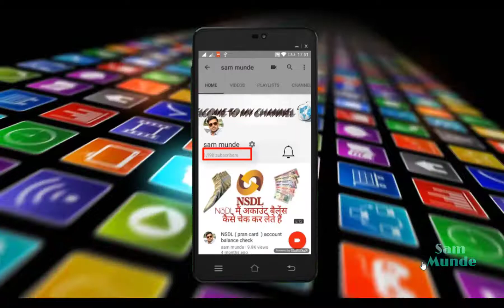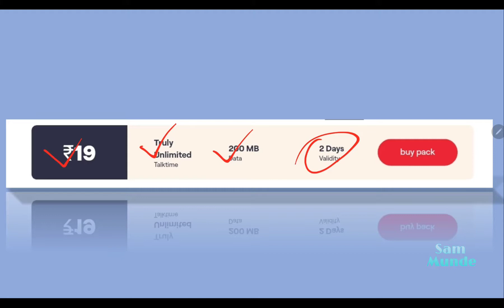सबसे धमाकेदार प्लेन } Vodafone Idea VI plan